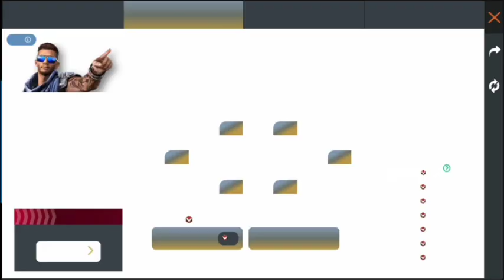How To Get Free Maro Character & Magic-Cube For Ramadan Full Details Upcoming FFWS Rewards